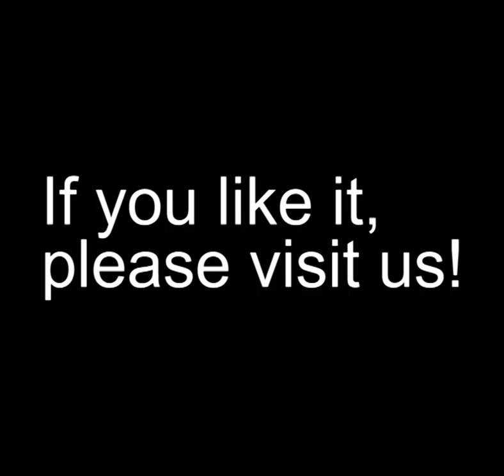the funny clip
Hoersun is the professional plastic clips manufacturer of China, has various colorful plastic clothespins, plastic cloth clips, plastic bag clips and plastic magnetic clips, welcome to Hoersun look forward to working with you.